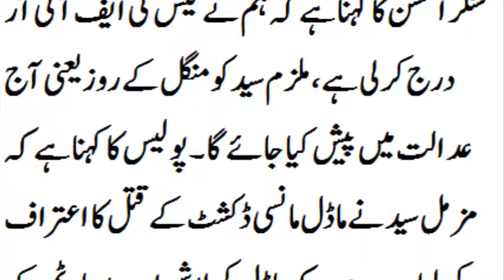Model mansi dixit murder || Abrar hussain || showbiz news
indian model murdered
Model mansi dixit murder
mansi dixit